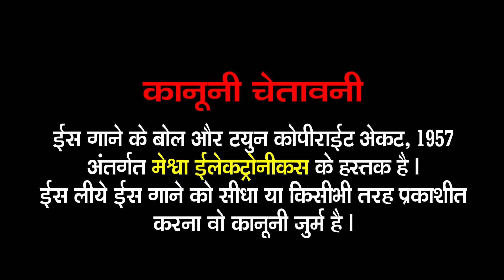Romantic Shayari || Jo Aapko Dil Se Pyar Karta Hai Use Ye Sunaiye || Shreya Dave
Presenting : Jo Aapko Dil Se Pyar Karta Hai Use Ye Sunaiye  || Romantic Shayari || Shreya Dave ||

Video Song : Jo Aapko Dil Se Pyar Karta Hai Use Ye Sunaiye
Artist : Shreya Dave
Lyrics : Ashok Patel
Genre : Romantic Shayari
Director : Mayur Maheta
Label : Meshwa Electronics